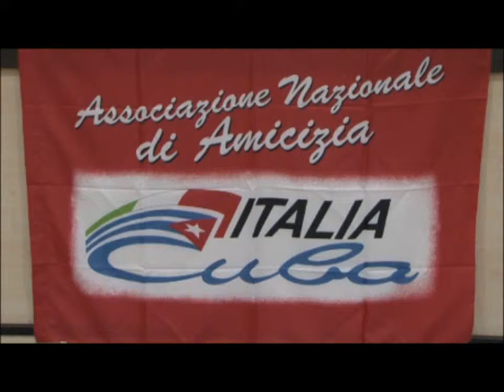Cuba, si cambia ? parte 2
Monza, 5 marzo 2011. Convegno organizzato dai circoli della Lombardia dell'Associazione Nazionale di Amicizia Italia - Cuba.